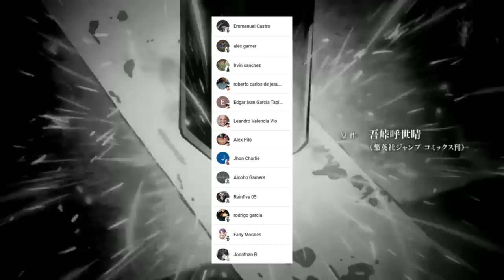La NUEVA Espada de TANJIRO ???⚔️ 👺 TOKITO es muy ODIABLE !!! Kimetsu no Yaiba 3 CAP 2 Análisis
HOLA AMIGOS LES TRAEMOS UN NUEVO VÍDEO ESTA VEZ CON MI ANALISIS DEL CAPITULO 2 DE LA TEMPORADA 3 DE KIMETSU NO YAIBA , DEJENME SU OPINIÓN EN LOS COMENTARIOS.